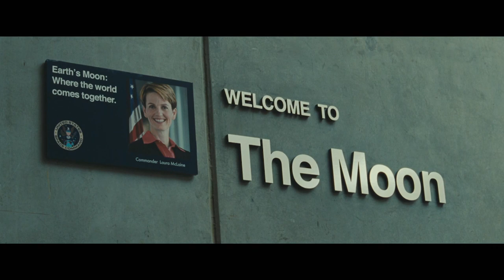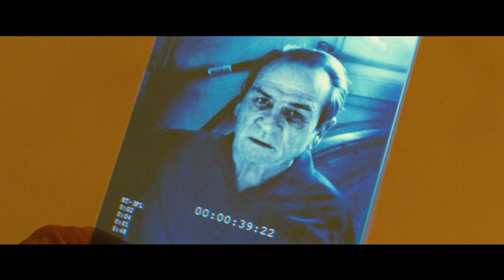AD ASTRA Featurette | James Gray, Brad Pitt | ScreenSlam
Check out Behind the Scenes, Interviews, Red Carpet Premieres, B-roll and more at ScreenSlam.com